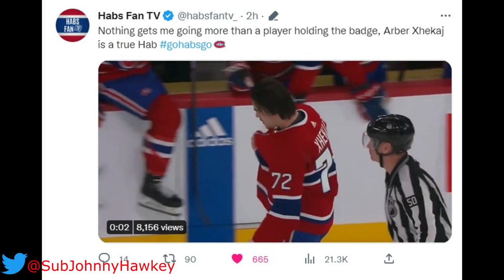What a great story